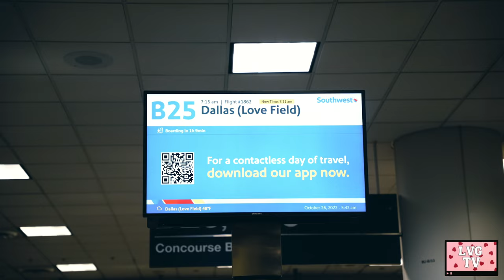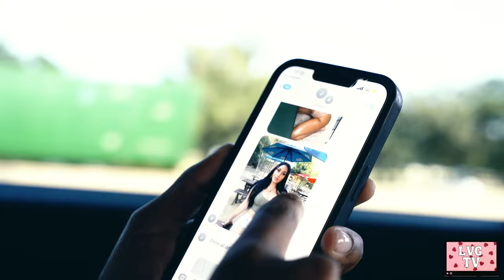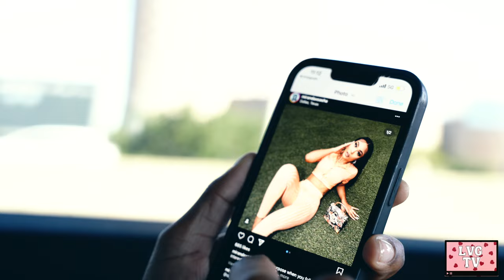EP1 - 24 Hours In Dallas Pt.1 (Video Shoot With Kaash Paige)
Went out to TX to shoot Unusual Pt.2. A lot happened in 24 hrs but it was definitely worth!